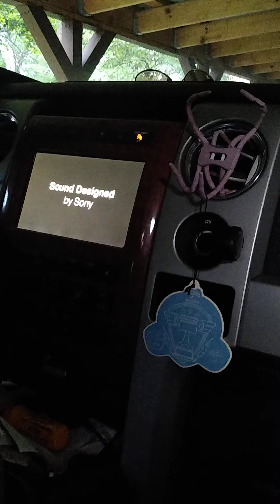my grandpa sleeping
while my grandpa is sleeping, it's time for me to test out his hearing. I choose two types of sounds
#1: sounds that will wake him up
#2: sounds that won't wake him up